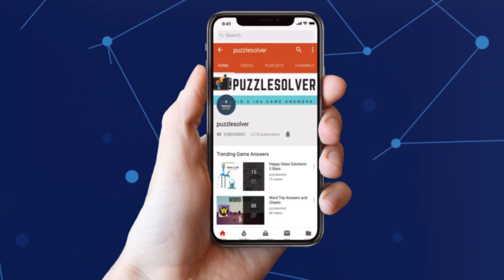Daily Jumble June 20 2019 | Jumble Answers for 6/20/2019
Here are the answers to all the Daily Jumble Puzzle Thursday June 20, 2019

If you need help with Monkey Wrench Daily Puzzle for June 20 2019, check this playlist